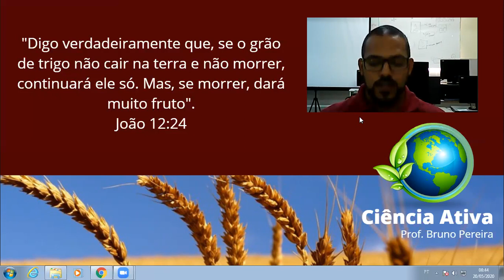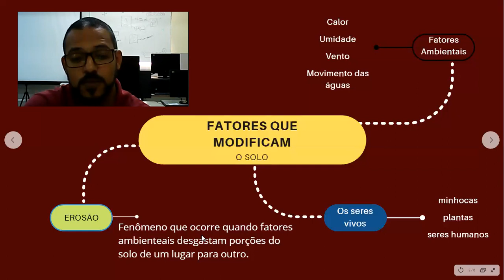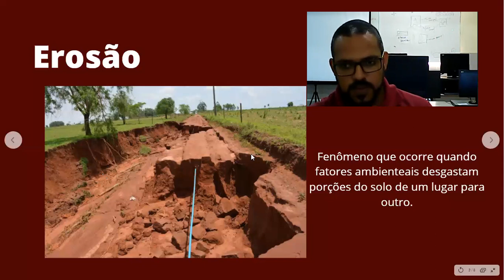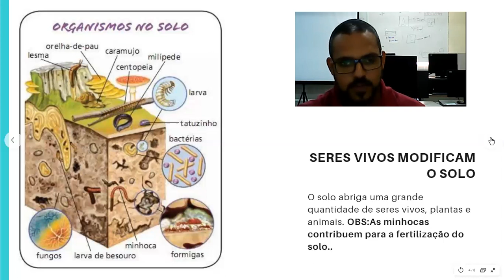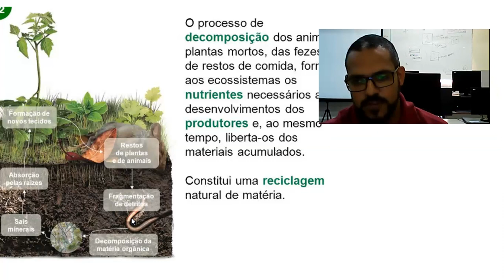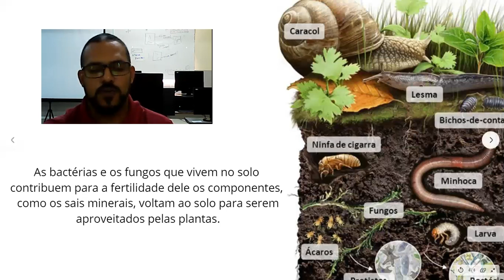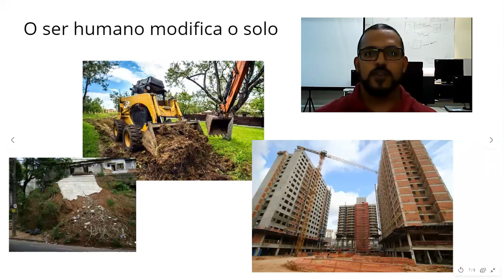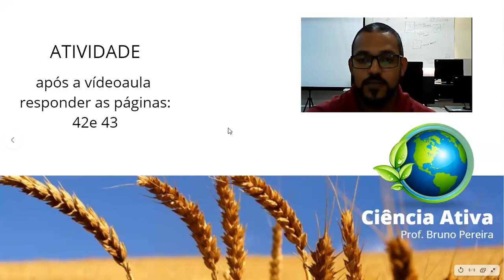Fatores que modificam o solo 4º ano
Nesta aula iremos concluir o nosso assunto sobre o solo! Então vamooos!